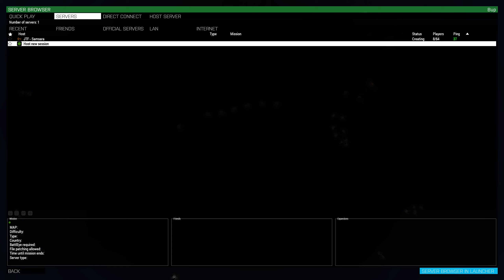Arma 3 - Popup Operation - Rifleman/marksman gameplay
Something not so serious that we did as an impromptu pop-up.